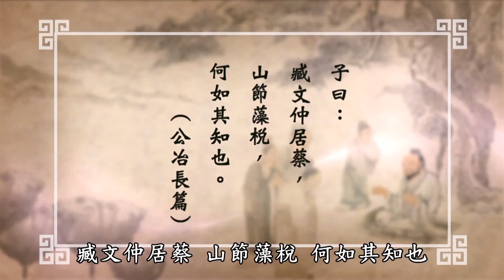知是眾妙之門43：重人事不重鬼神《公冶長5 18》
知是眾妙之門(43)：重人事不重鬼神《公冶長5-18》
講師：唐瑜凌   圖：江逸子
情況複雜讓人不知所措，事情模稜兩可感到猶豫不決，這是每個人都會遭遇的情境，這種關鍵的時點，容易讓人崇信鬼神的力量，忽略人事上的用心。這樣的處世態度，怎麼可以說是一位有智慧的人呢。